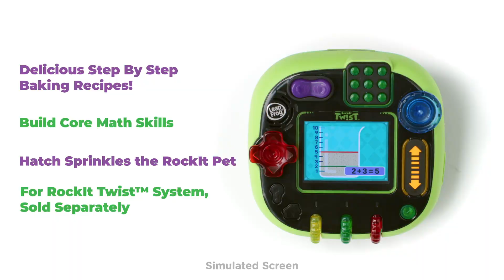Cookie’s Sweet Treats™ | RockIt Twist™ Game Pack | Demo Video | LeapFrog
Help Cookie make delicious recipes by practicing math skills including adding, subtracting, multiplying and dividing in this game pack for the RockIt Twist system!

Play a variety of learning games to help Cookie Crumbles bake different recipes. Explore addition, subtraction, multiplication and division by baking beautiful cookies, cakes and pastries. Includes Sprinkles, a cute doughnut virtual pet you can hatch, nurture and grow. Plus, a Sprinkles RockIt Pets™ figure to match.

Use the Activation Key to install the game pack on up to five RockIt Twist™ systems (sold separately) with the same parent account and then you can twist, turn, play and learn!